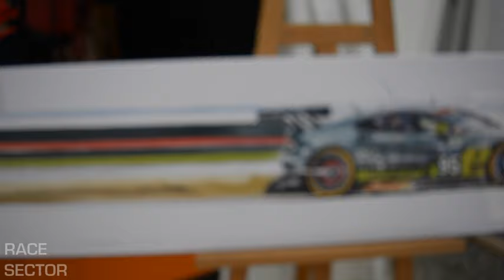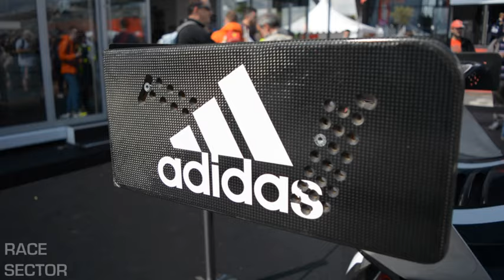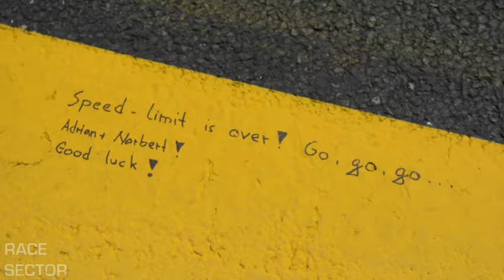24h of Le Mans 2016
Hey everyone, this is our Le Mans review, an overall view of the event, cars present and the race itself! Thanks!